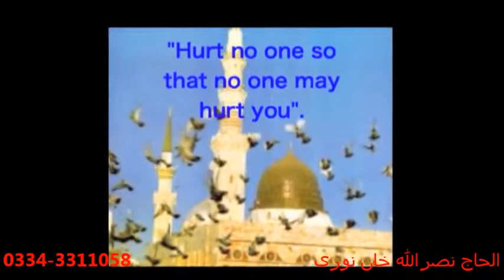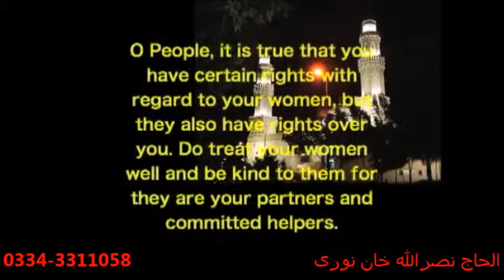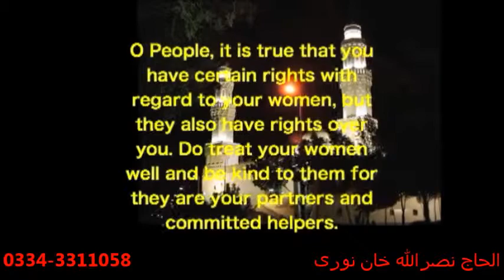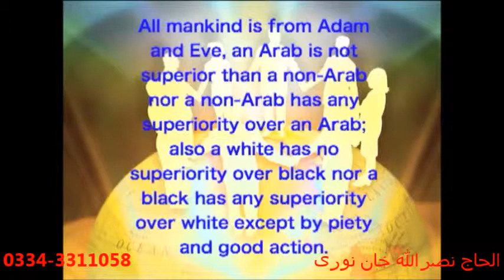Unko Dil Me by Alhaaj Nasrullah Khan Noori (With Duff)